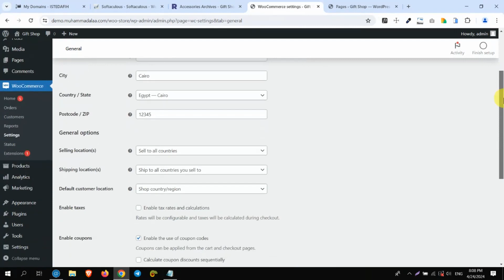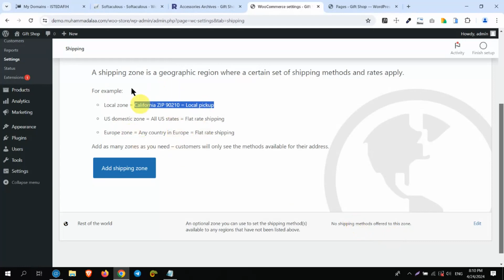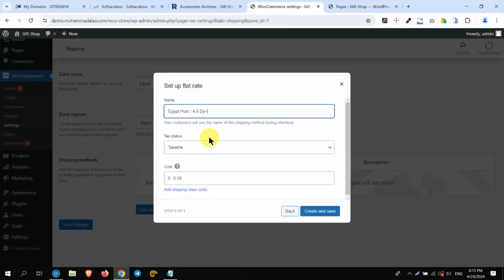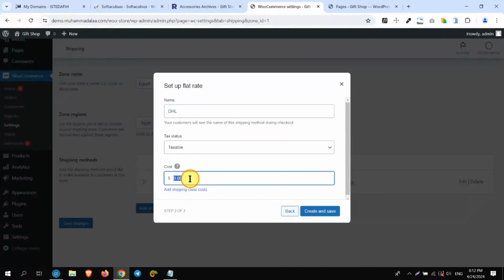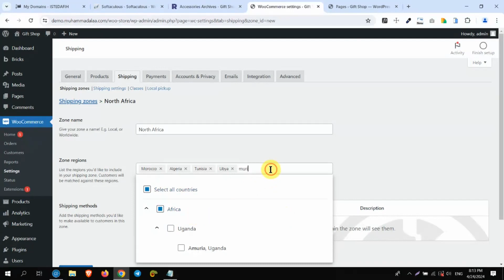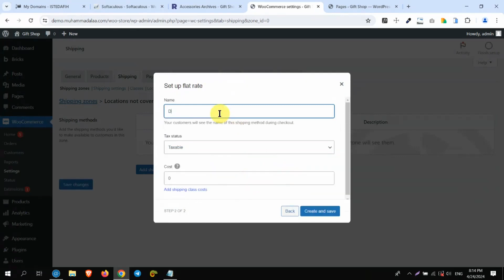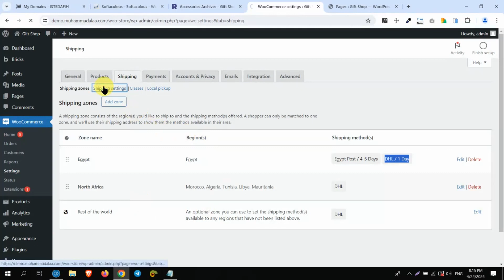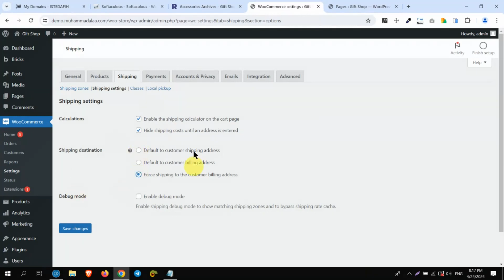شرح إضافة طرق الشحن على ووكوميرس - ووردبريس - Woocommerce Shipping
الفهرس:

00:00:00 - ضبط اعدادات المنتج الذي لايحتاج  شحن في Woocommerce

00:01:10 - شرح shipping zone وتحديد مناطق الشحن في Woocommerce

00:02:29 - ضبط اعدادات الشحن لكل منطقة و تحديد اسم طريقة الشحن ووقت التوصيل وسعر الشحن

00:04:09 - إضافة طريقة شحن اخرى لنفس المنطقة في Woocommerce

00:04:52 - إضافة منطقة شحن جديدة تضم عدة دول أو وجهات بنفس تفاصيل الشحن

00:06:16 - ضبط اعدادات الشحن لباقي الدول غير المضافة يدويا

00:07:32 - ضبط إعدادات عربة التسوق و ظهور خيارات الشحن أثناء إرسال طلب شراء